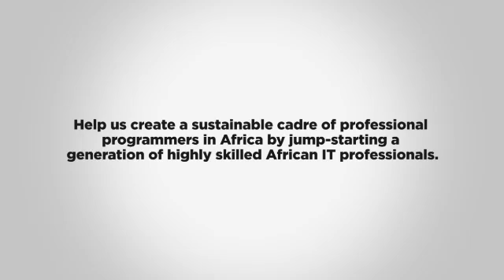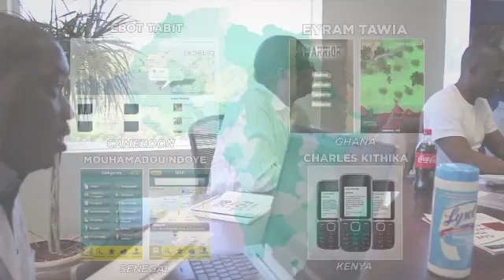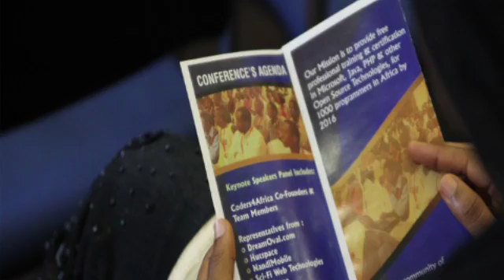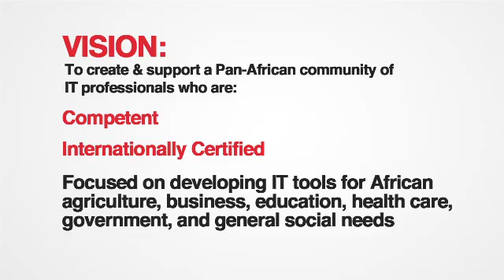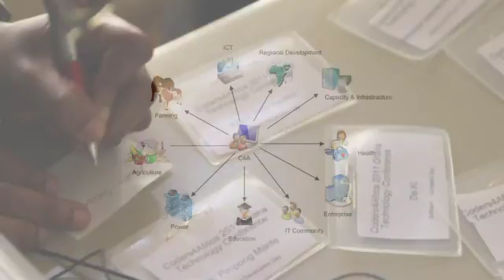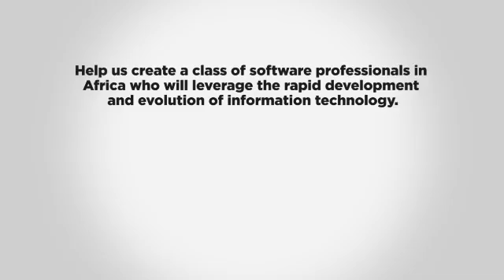Coders4Africa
Coders4Africa is a 501(c) with an aim to leverage the rapid development and evolution of the wireless communications and Internet access platform in Africa.

Our mission is to create and support a Pan-African community of competent, internationally certified IT professionals focused on developing the IT tools for African Agriculture, Business, Education, Health Care, Government and general Social needs.

Our Goals:

To educate and accredit 1000 Pan-African software developers utilizing mobile, web and database development platforms by 2016.

To build capacity by introducing DevHubs across Africa, providing developers an
open space to innovate and create solutions that solve problems their
community faces.

To create, via these solutions, economic development and growth across local communities, including the smallest farmers and businesses.

To utilize the Pan-African community of IT professionals to create free Open Source solutions that respond to local African problems and demand.

To stimulate growth of the African software industry by tapping into local talent and human resources.

To assure the Pan-African community becomes a catalyst, playing a prominent role in providing technology-based tools in Agriculture, Business, Education, Health Care, Government and general Social needs.